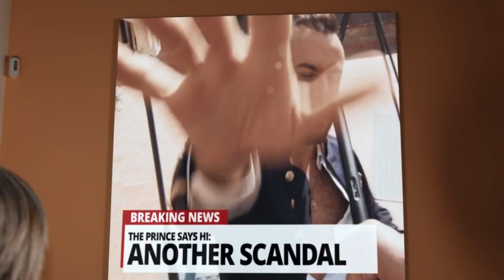[MEN Parody] Prince Sir Peter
A new MEN parody
Sir Peter & Justin Jett